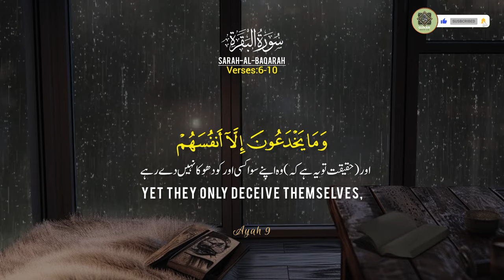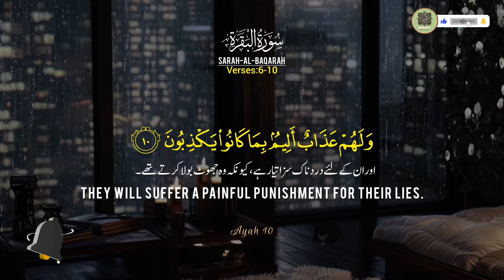Surah Al Baqarah Ayat 6-10||سورہ البقرہ||English&Urdu Translation||Reaction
► Ayah : 6-10
►Reciter: Abdullah Habib Abbasi
►Studio: @Quran20055

quran surat al-baqarah ayat 6-10
tafsir al baqarah ayat 6-10
surah 2 ayat 6-10
terjemahan al baqarah ayat 6-10